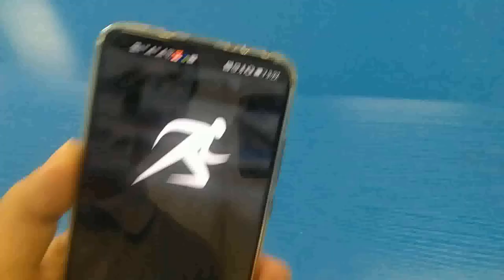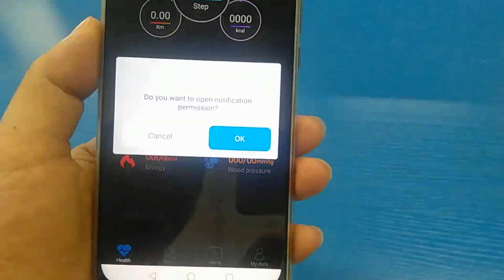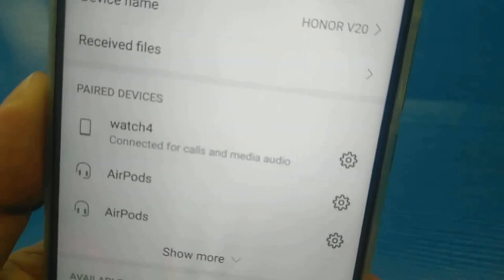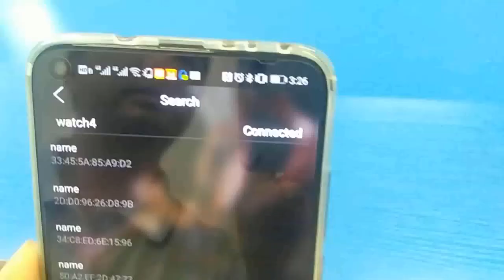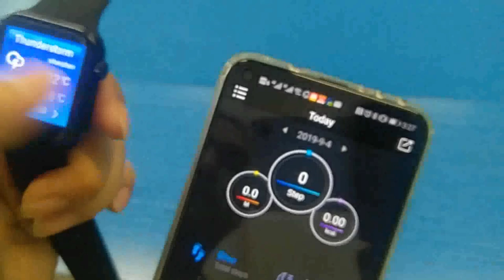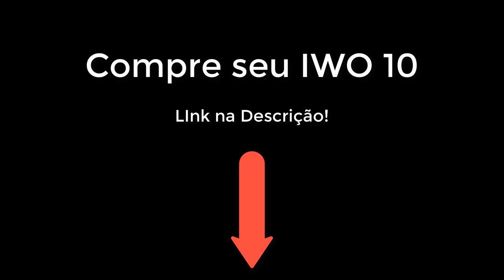DICA IWO10 como conectar o IWO 10 ao telefone inteligente Celular Android